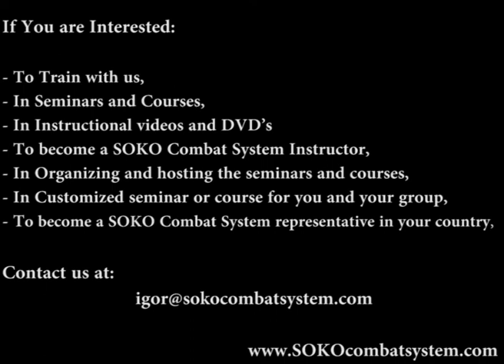Self-Defense and Controling Attacker - SOKO Combat System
Movements must be, Simple, Efficient, Fast and Powerful. Practice with resistance!!!
Be quick and have a focus on the environment behind you. Control situation
Do simple techniques. Do not complicate your life with complicated techniques. Just simple and efficient. Practice with resistance!!! Be creative, and keep putting yourself into inferior position. That way when situation strikes, you will adapt and it is going to be easier to overpower your attackers.

Train it, drill it, pressure test it
Try it. Feel it. Give the best of Yourself.
PRESSURE TEST IT FOR YOURSELF - And Try to Find the answer to your own questions
Train Safely. Train Hard and Never Forget Pressure test

One of The Best Street Fight Techniques - Street Fighting Takedown End a Fight in 2 seconds!

SOKO Combat System is a home learning martial art, self defense and functional fitness channel on YouTube!

SOKO Combat System program is designed for Civilians, people who work as Security, Bodyguards, Police and Military services. It is complex system of training which aim is to train person for self-defense in real life conditions, considering his personal natural mental and physical abilities in shortest time possible. If you are interested in a good training with a good methodology, join us.

SOKO Combat System  teaches you:
- Training ideas
- Inspirations for your training
- Civilian, Police, Military, Martial Arts and Bodyguards Tactics,  Strategies, Tricks  and Techniques to SAVE YOUR LIFE!
- Functional, Self Defense and Combat Fitness Tutorials
- Street fighting techniques
- Gun and Firearm training for self defense
- Self defense with Stick
- Self defense with Knife
- Self Defense with Tonfa
- Self defense with Handgun
- Self defense with Improvised and Flexible Weapons

Your subscription is valuable to us. Every day, we're make new videos for you!

All of our videos are for entertainment and educational purposes only. Please do not try anything you see in a SOKO Combat System video ( Soko Combat System You Tube Channel )without the supervision of a qualified instructor. These actions are potentially dangerous and may cause injury or death. Always exercise the highest level of safety when handling weapons and firearms. Please check with your local authorities regarding the lawful ownership and use of any weapons, firearms, kit and gear you see in any of our videos. We are not responsible for the consequences derived from the purchase, importation, possession or use of any items you see in our channel. Once again, it is important that you check with your local authorities first.

BEST REGARDS, and
All The Best For You and Your Family!

SOKO Combat System